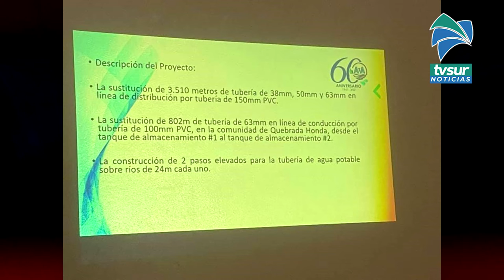A y A colocará una tubería de mayor capacidad en Quebrada Honda